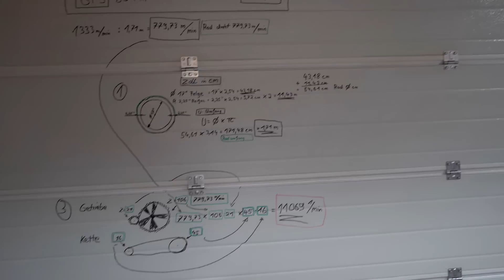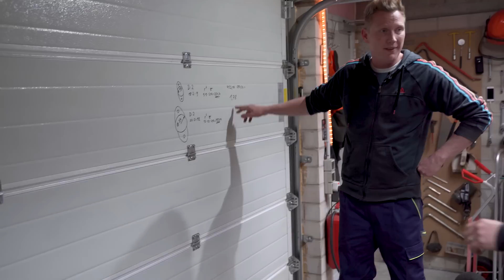80 KM/H! MIT ORIGINAL AUSPUFF! Jens erklärt es Schritt für Schritt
Wir sind wieder bei Jens! Wie wir bereits zugesagt haben.

Der Originalauspuff. Wir alle wissen es natürlich! Es gibt nichts Schöneres als einen normalen Originalauspuff an deinem Puch.

Das Angebot an Originalauspuffen ist groß online, aber die Konstruktion ist nicht für wirklich hohe Leistungen gedacht!

Jens zeigt dir, wie du alles, aber wirklich alles, aus deinem Originalauspuff herausholen kannst! Es braucht etwas Arbeit, aber dann hast du wirklich etwas!

00:00 Intro
2:20 Zuschauerfragen aus der vorherigen Folge
10:40 Auspuffeinführung
13:40 Die Grundlagen "Originalauspuff"
22:56 Einen Konus machen
26:35 Was macht der Konus?
28:20 Kürzen des Innenschalldämpfers
30:20 Die Schalldämpferwolle anbringen
38:00 Auspuffkrümmer und Gewindestange
41:50 Anpassen der Krümmer
46:00 Zusammen Ausbauen
51:00 Outro

Viel Spaß beim Anschauen, und hinterlasst einen Kommentar in den Kommentaren, was euch an dieser Sendung gefällt!